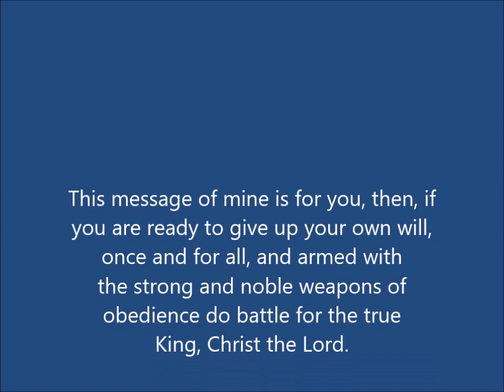Saint Benedict - Providing An Environment Of Change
The Rule of Saint Benedict is a succinct yet thorough Biblical program on how to live the Christian life. Conversatio Morum [Continual Conversion of Life] is the purpose and goal of Benendictine Obedience and Stability.

Catholic Roman-Catholic Lay-Catholic Protestant-Convert Saint-Benedict Oblate Catholic-Prayers Catechism Holy-Scriptures Catholic Devotions Holy Rosary Christianity Jesus Christ Apostles